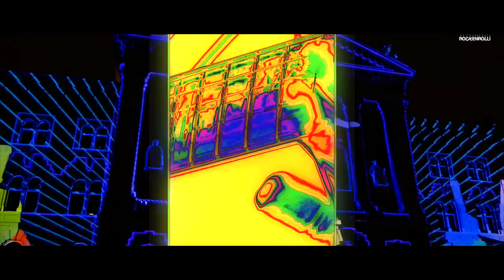Bärnerrock + Telefonitis Span Cover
Bärner Rock und Telefonitis
Span Mundart  Berndeutsch Cover Nr.11
Musig u Gsang ROCKENROLLI